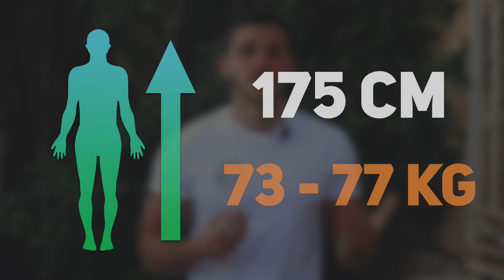CÓMO MEJORAR EN FÚTBOL | ENTRENAMIENTOS, ALIMENTACIÓN... | The Fit Club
✅ MATERIAL DE ENTRENAMIENTO QUE RECOMENDAMOS:
1. Kettlebells/pesas rusas
2. TRX
3. Bandas de resistencia
4. Mancuernas
5. Rueda abdominal
6. Rodillo de espuma/foam roller
7. Pelota de automasaje
8. Press banca
9. Jaula sentadillas + dominadas
10. Fitball/balón yoga
11. Balón medicinal 6kg
12. Banco inclinable
13. Barra dominadas
14. Cinturón de entrenamiento
15. Cinturón para lastrar
16. Comba para saltar
17. Pantalones cortos de deporte
18. Pantalones largos de entrenamiento
19. Camiseta de deporte
20. Mochila
21. Bolsa deportiva
22. Smartwatch Fitbit

✅ MATERIAL DE GRABACIÓN QUE UTILIZAMOS Y RECOMENDAMOS:
1. Cámara Canon G7X
2. Micrófono direccional
3. Micrófono de solapa
4. Trípode
5. Tarjeta SD
6. Tarjeta MicroSD + adaptador
7. Pizarra móvil
8. Teléfono Xiaomi
9. Ordenador Xiaomi

☞ Cámara que usamos
☞ #1 Objetivo que usamos
☞ #2 Objetivo que usamos
☞ Nuestro micro

Este vídeo ha sido creado por Guillermo Andreu Robles y Javier Gonzalez Díaz-Madroñero y su intención es meramente informativa.
Para ser mejor en el fútbol tienes que prestar atención a la alimentación, los entrenamientos, el descanso y los hábitos nocivos. Nosotros te presentamos las claves para ser mejor futbolista y mejorar tu resistencia en el fútbol.

En cualquier caso, para mejorar en el fútbol debes practicar y ser constante. Esta es la teoría, pero no servirá de nada si no sales al campo de fútbol y practicas constantemente.